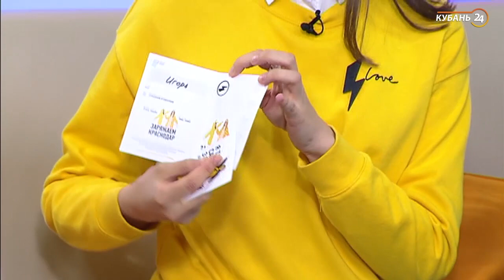Блогер Елена Тиминова: мы стали большим сообществом развивающихся людей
В программе «Хорошее утро» — психолог, креативный тренер Мария Склярова и организатор мероприятий, краснодарский блогер сооснователь агентства инфлюенс-маркетинга Елена Тиминова.

Инфлюенс-маркетинг — это работа с блогерами. Агентство Елены Тиминовой помогает продвигать бизнес через творчество контент-мейкеров. Помимо этого, сообщество, в котором состоят девушки, проводит образовательные лекции. На них слушатели получают новые навыки и раскрывают свои таланты.

Как давно начал работать образовательный проект? Какие темы обсуждают чаще всего? На эти вопросы ответили гостьи.